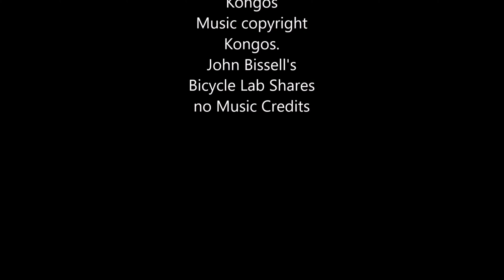Leavenworth Gran Fondo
Talk about a hard ride! 87 miles, 45 as gravel, 9,400 feet of climbing! Fun, but hard!